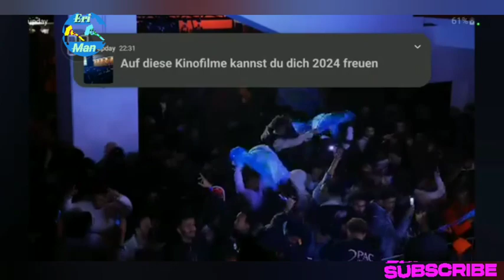Eritrean music Temesgen Yared